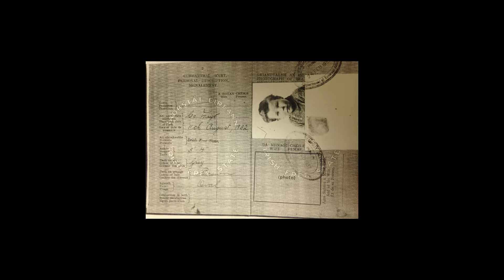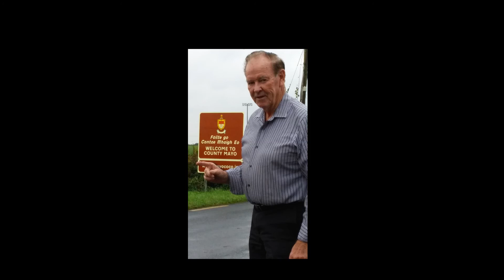PapaMemorial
Edward M. Moran: A tribute to life and family